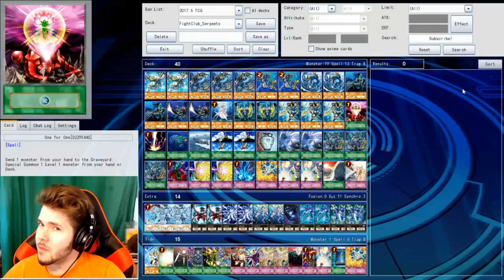Yugioh Fight Club #4 - WYRMS vs SEA SERPENTS! (Competitive Yugioh) S2E4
Yugioh Fight Club #4 - WYRMS vs SEA SERPENTS! (Competitive Yugioh) S2E4 /w Xylophoney

» Snapchat ➜ XyloSnaps